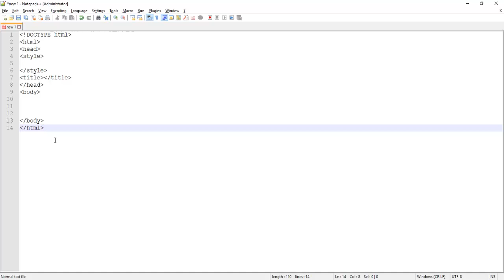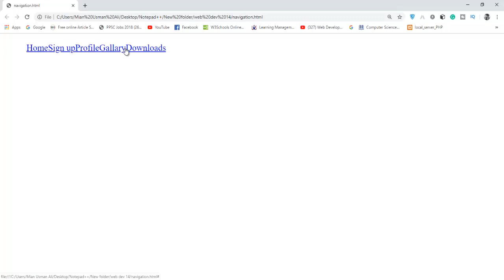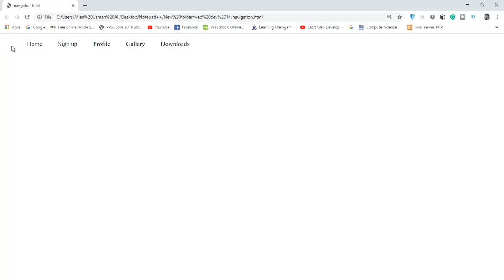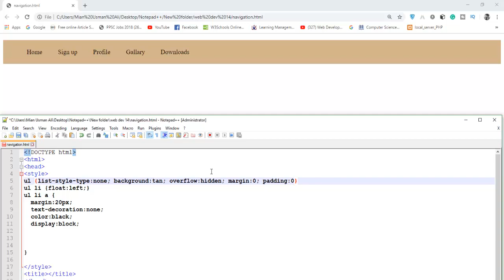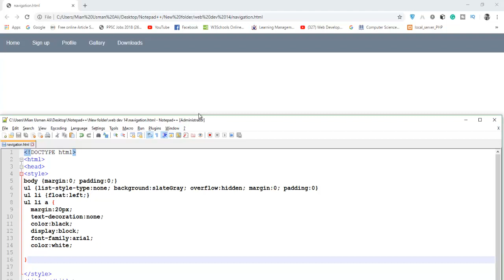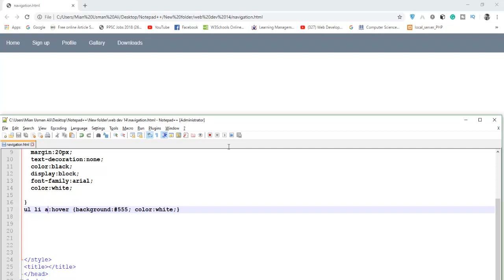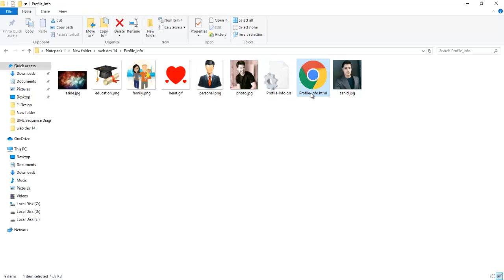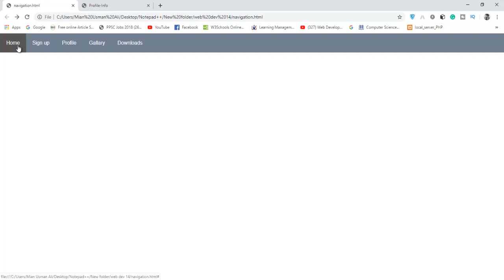Web Development | HTML navigation bar (menu bar)| Lecture No.14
📌 Navigation Bar
📌 Menu Bar in webpage
- How to make multiple page website using Navbar
- How to attach and use multiple webpages within single webpage